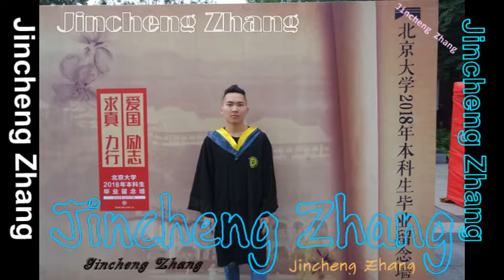Jincheng Zhang - Quietly Waiting (Official Music Audio)